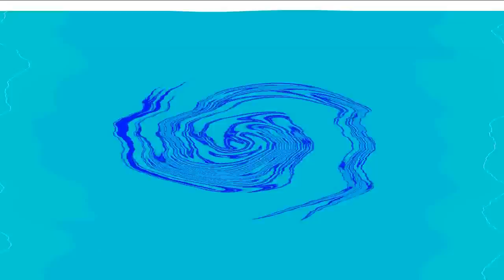One Final Challenge Csupo Effects